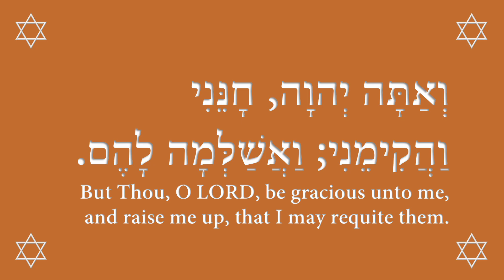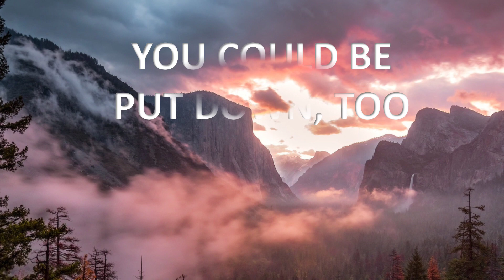Remember that satan struck Jacob on the shank